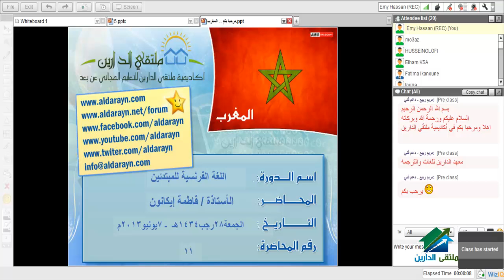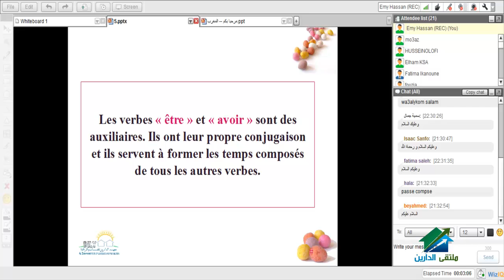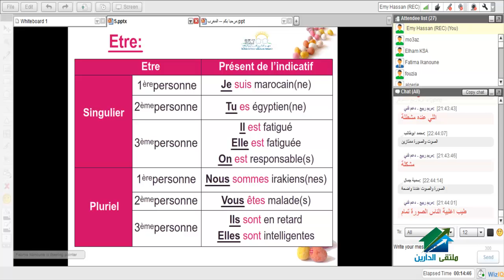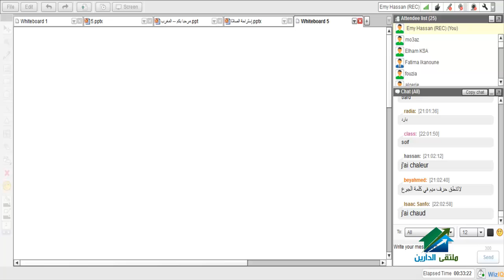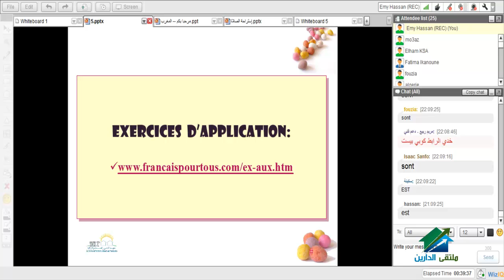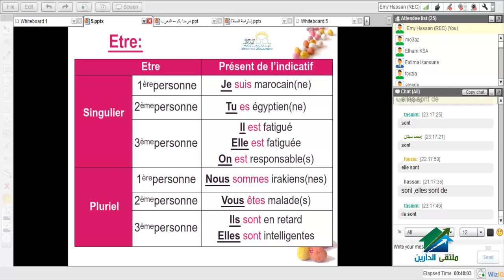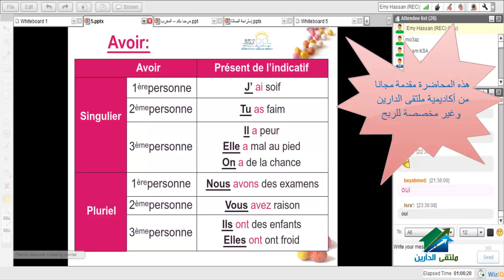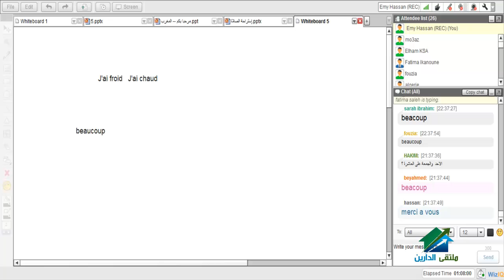اللغة الفرنسية للمبتدئين | أكاديمية الدارين | محاضرة 11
رابط التمرين
جروب اللغة الفرنسية
☆.•**••(¯•.صفحة الأكاديمية على الفيس بوك ☆.•**••(¯•._
☆.•**••(¯•.☆للتطوع معنا فى فريق العمل.•**••(¯•.
☆.•**••(¯•.للتطوع للتدريس☆.•**••(¯•.